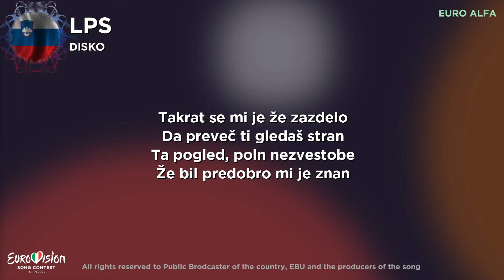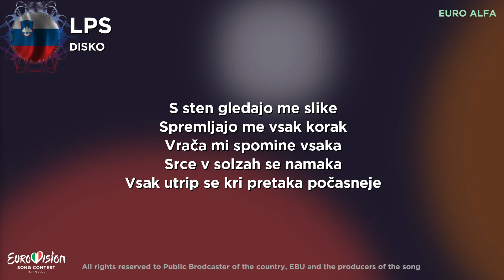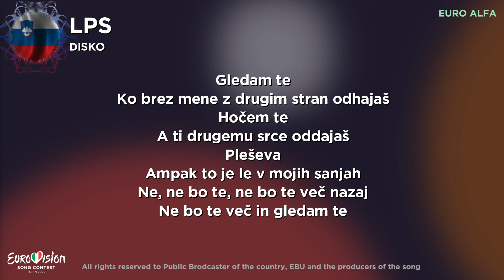LPS - Disko |🇸🇮 Slovenia in Eurovision 2022 Lyrics